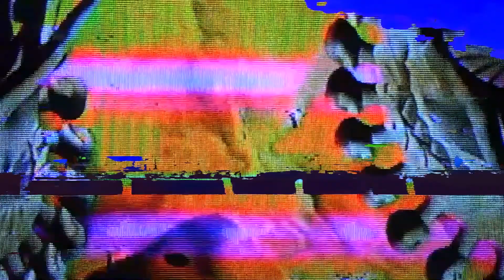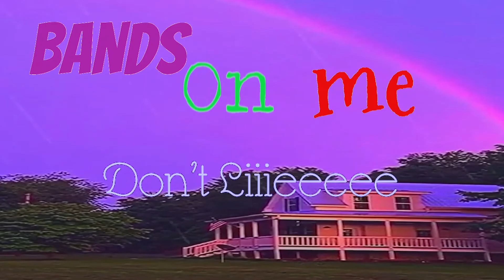Pierre Bourne - Sossgirl/Gotta Blast/Marie Curie (Visualizer Edit/Slowed + reverb Mashup)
edited by lil vampire

Lovers Nightmare/Sossgirl.
Gotta Blast
Marie Curie